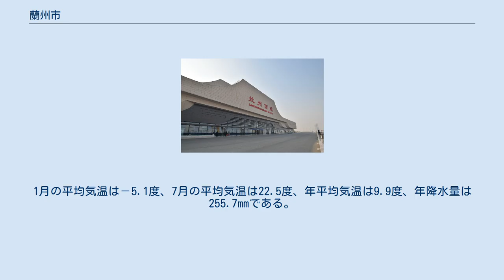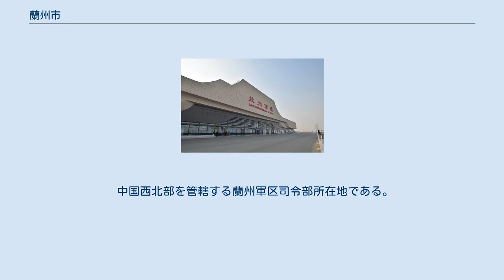蘭州市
蘭州市（らんしゅう-し、中国語: 兰州市、拼音: Lánzhōu、英語: Lanzhou）は、中華人民共和国甘粛省の省都。
雅名を金城といい、石油工業が発達している。
 市域は海抜1,600mにあり、市内を黄河が東西に流れる。
市街地は黄河に沿って20kmに渡って細長く延び、黄河には12の橋がかけられている。
近隣の都市としては、約220km北西の武威、170km西の西寧などが挙げられる。
 漢族に次いで回族が多く、他にもドンシャン族、ユグル族、サラール族など白い帽子を被ったイスラム系住民が多い。
 古くからシルクロードの要衝で、秦の昭襄王時期に隴西郡の地となり、漢に金城郡が設置された。
このため金城が蘭州の古名となった。
隋の開皇3年（583年）、蘭州が設置されて現在の名称になった。
清に甘粛布政使が駐在した。
中華人民共和国成立後、元南満州鉄道の日本人技術者とソ連の援助によって、宝鶏からの鉄道が開通した。
 5市轄区・3県を管轄する。
 標高約1600mの高原地帯に位置するため、冬は乾燥して寒く、夏は涼しい。
ケッペンの気候区分ではステップ気候(BSk)に属する。
1月の平均気温は－5.1度、7月の平均気温は22.5度、年平均気温は9.9度、年降水量は255.7mmである。
 街を流れる黄河 甘粛省は中国最大級の石油埋蔵量があり、蘭州は石油精製、石油化学、鉄鋼などの工業都市として発展している。
中国10大工業都市のひとつである。
ただ、これらの工場が盆地状の黄河沿いに立ち並んでいるため、汚染された大気が盆地の底から入れ替わりにくく、大気汚染の町としても知られている。
 中国西北部を管轄する蘭州軍区司令部所在地である。
 蘭州西駅